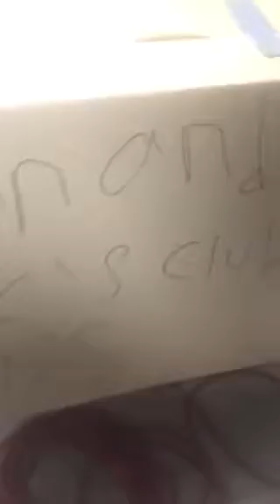What’s behind the videos? Ryan and Zac’s club news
Blog - #12.k behind the S

(“RYAN”) is my actor he Acts videos out for us.

(“JIM”)/(“Carlos”)/(“cerk”)
is the garbage truck drivers their dump garbage cans in my city where I film them!

(“Zxyler ”) (“Ryan”)are  the main people  you will probably see in this channel. You will probably see different people as well through this channel! I will film me putting out Polly carts on Monday the day before trash day or on Tuesday afternoon when I move the carts back to houses.

(“Kids”) I am friends with a lot of kids and I’m friends with there parents. You might see atlest one kid in one of my videos every week month, that don’t mean their my actors that MEANS I’m friends with them and I get kids asking me all the time can I be in your videos and I will say yes you can be in one.

Youtube teamvacgamer

535 Main St, Lahoma, OK 73754